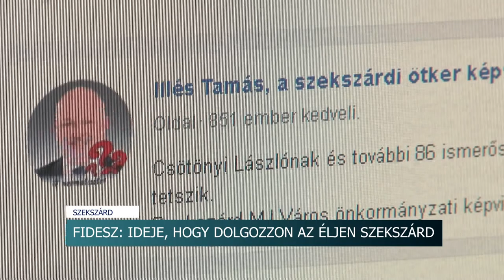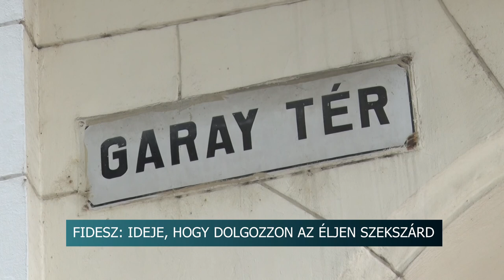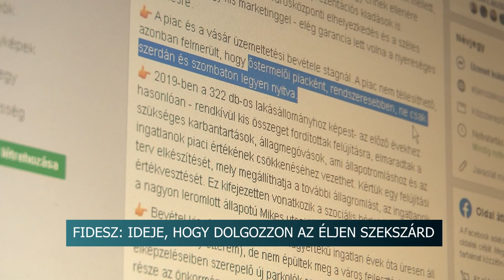20200618 hirado FIDESZ